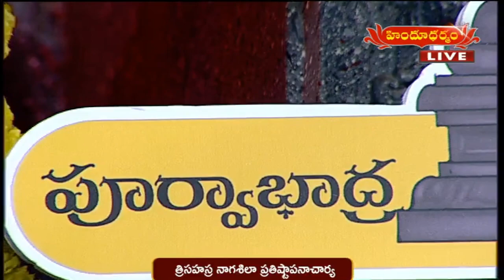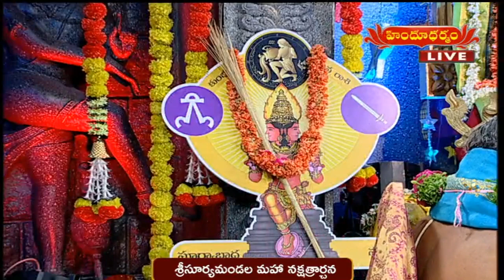పరమేశ్వరునికి చందనాభిషేకం | Chandanabhishekam to Lord Shiva by Dr.Jandhyala Sastry | Hindu Dharmam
tv5 news
hindu dharmam
bhakti
devotional